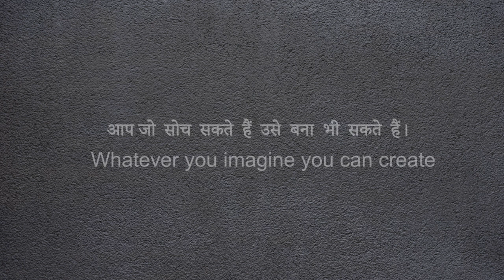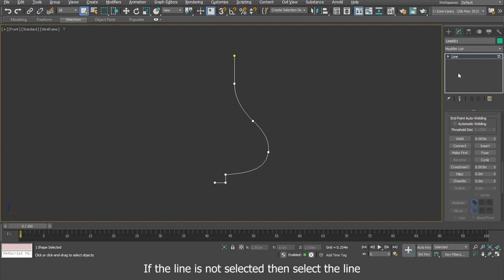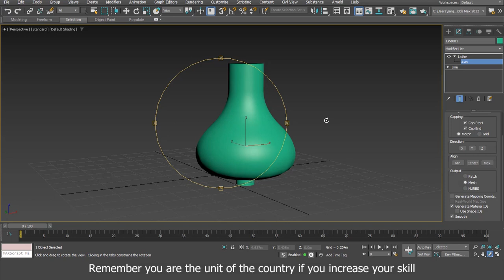Autodesk 3ds max | Lathe Modifier | Spline modeling-53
3ds max camera settings
vray rendering in 3ds max
vray tutorial
fast render settings vray 3ds max
vray material settings 3ds max
MaxMasterpiece - for showcasing exceptional artwork created using 3Ds Max.
RenderRevolution - focusing on stunning renders produced with 3Ds Max.
MaximizeYourCreativity - encouraging users to push the boundaries of their creativity with 3Ds Max.
ModelingMagic - highlighting impressive modeling techniques and results in 3Ds Max.
AnimateWithMax - for animations and motion graphics created using 3Ds Max.
# Perspectivecorrection
3DS Max Learn Basics Foundation Course
Free tutorials for 3ds Max
Autodesk 3ds Max Learning Channel
Autodesk 3ds Max Courses
3D Studio Max Tutorials Course Online For Free
3DS Max Classes Online
Free Essential 3DS Max training in Hindi / English, from beginning to advance level